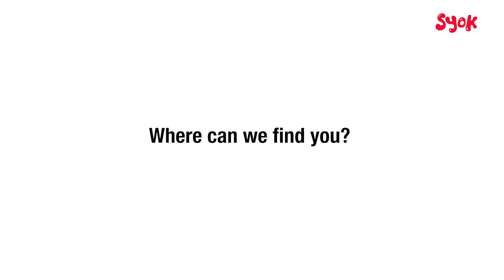SYOK ENG | Full-Time Artist | Umi Amirah (Painter)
Umi Amirah paints still-life and other works inspired by nature. She has a beautiful technique when it comes to blending her colours, and shares that she wants her work to be seen as positive and bright.